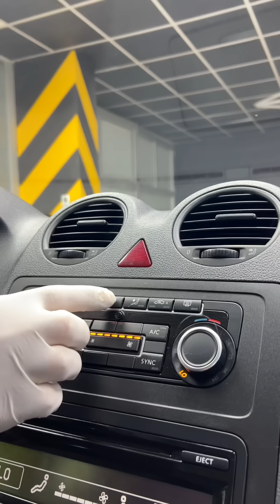VW Caddy's Transformation: Post-Flood Detailed Cleaning!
Is it possible to restore a flood-damaged Volkswagen Caddy to its former glory? In this video, we take you through a detailed interior cleaning process of a car that has suffered from flood damage. Discover how we erase the signs of water and mud, renew damaged parts, and disinfect the vehicle. Don't miss out on the stunning transformation of this Caddy!